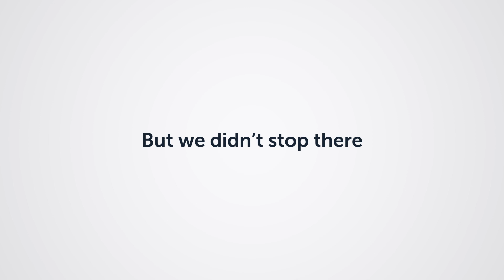Kimberly-Clark Professional ICON™ Dispenser Collection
The Kimberly-Clark Professional™ ICON™ dispenser collection includes a first-of-its-kind dispenser that offers interchangeable and customizable faceplate options to elevate commercial washrooms with added sophistication and enhanced functionality.

While most dispensers are designed around the paper, the Kimberly-Clark Professional ICON dispenser is designed around the servicer, facility manager, and end user - offering style, simplicity, cutting-edge technology, and a human-centric experience.

All Kimberly-Clark Professional ICON dispensers are equipped to dispense Kimberly-Clark Professional’s global brands, including Kleenex®, Scott® and Cottonelle®. The Kimberly-Clark Professional ICON collection is currently available for customers interested in elevating their commercial washroom.